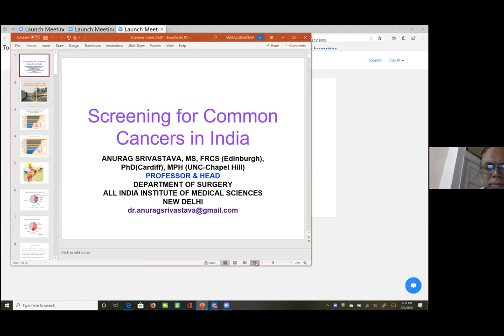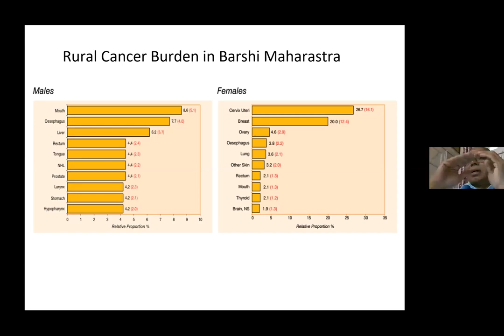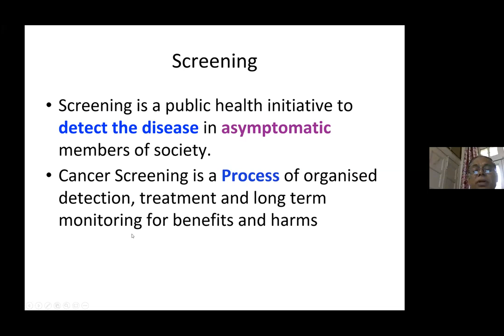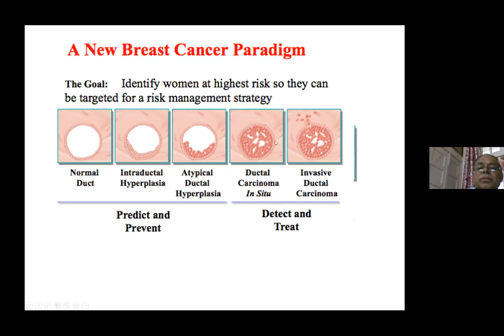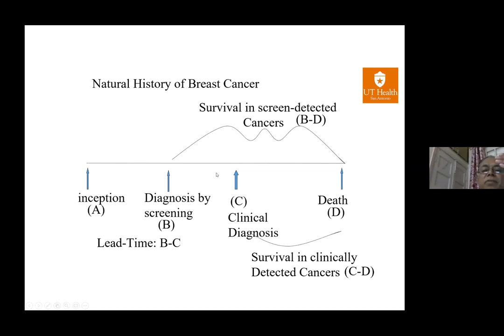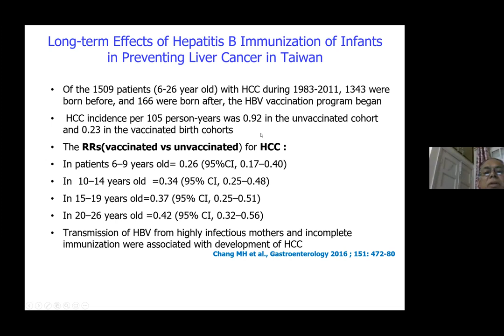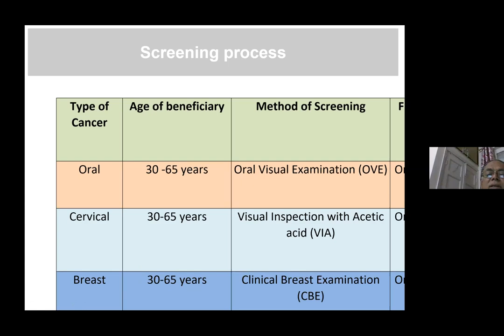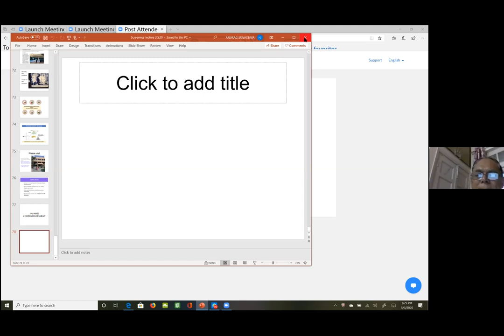Breast Cancer SCREENING